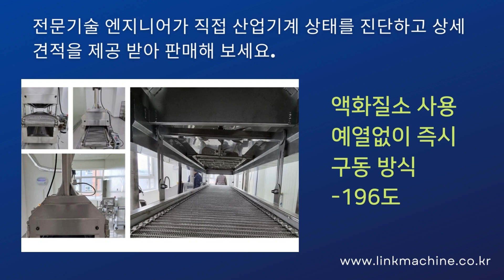중고 식품기계 터널프리저 196℃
중고기계를 기업간에 직접거래를 통해
거래해 보세요.
터널프리저  입니다.

모델명 : YK100-T2-1R5G
년식 : 2022년

액화질소 사용
예열없이 즉시 구동 방식
-196도